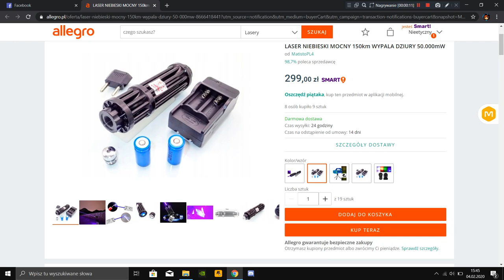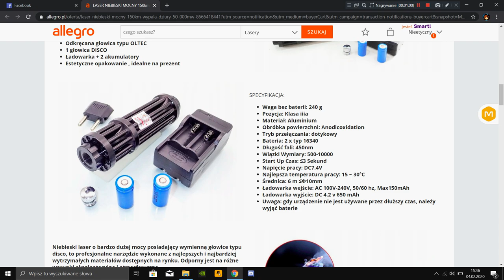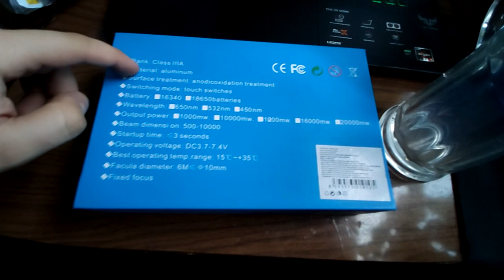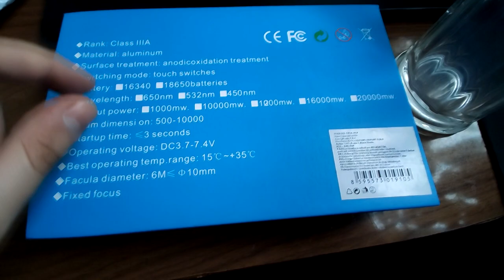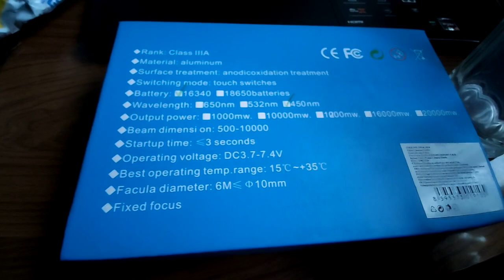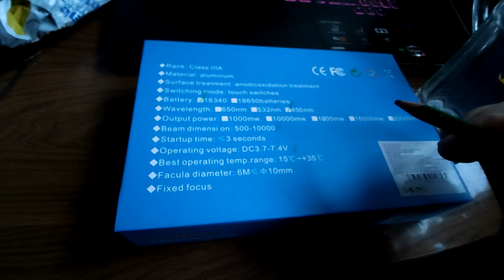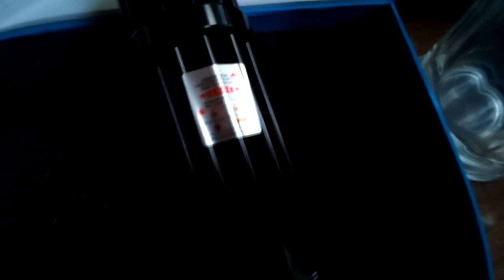Najmocniejszy Laser Niebieski z Allegro -Test, Recenzja!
Parametry lasera, nie wszystkie mogą być prawdziwe:
Waga bez baterii: 240 g
Pozycja: Klasa iiia (3A)
Materiał: Aluminium
Obróbka powierzchni: Anodicoxidation
Tryb przełączania: dotykowy (fizyczny)
Bateria: 2 x typ 16340
Długość fali: 450nm
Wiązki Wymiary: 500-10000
Start Up Czas: ≤3 Sekund
Napięcie pracy: DC7.4V
Najlepsza temperatura pracy: 15 ~ 30°C
Średnica: 6 m ≤Φ10mm
Ładowarka wejście: AC 100V-240V, 50/60 hz, Max150mAh
Ładowarka wyjście: DC 4.2 v 650 mAh
Uwaga: gdy urządzenie nie jest używane przez dłuższy czas, należy wyjąć baterie